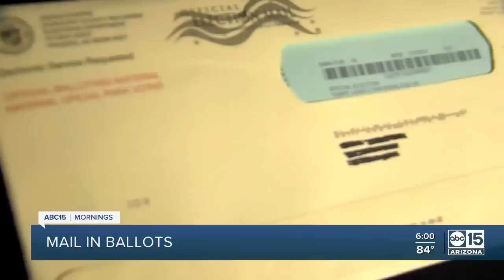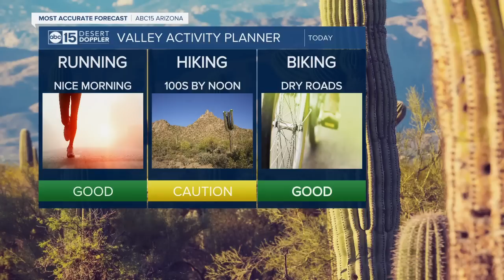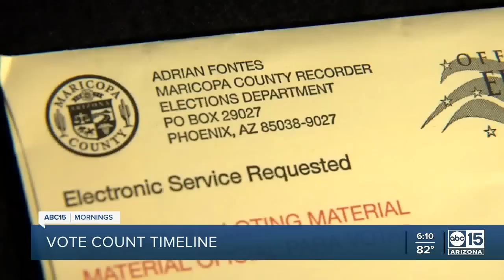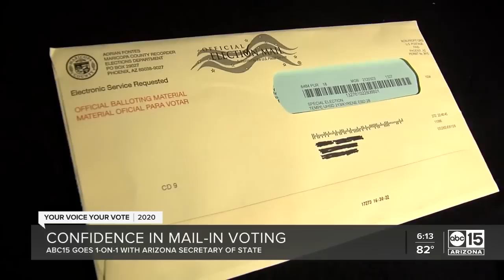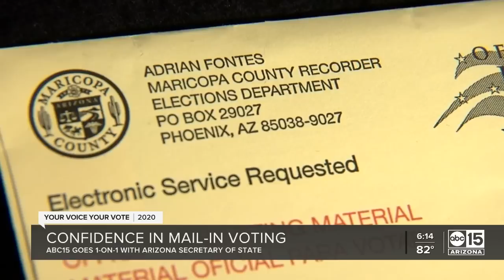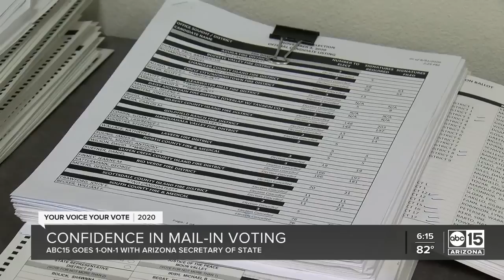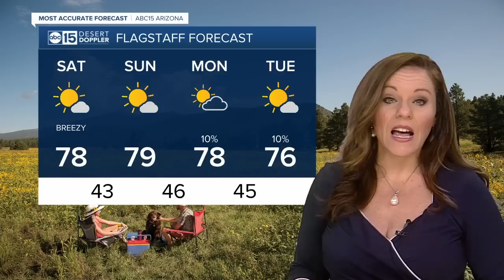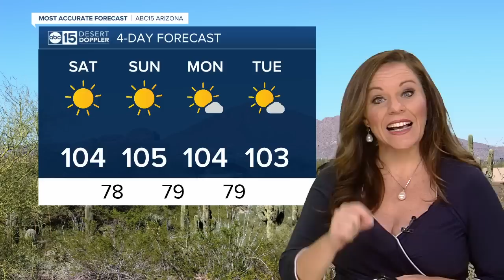Full Show: ABC15 Mornings | September 19, 6am